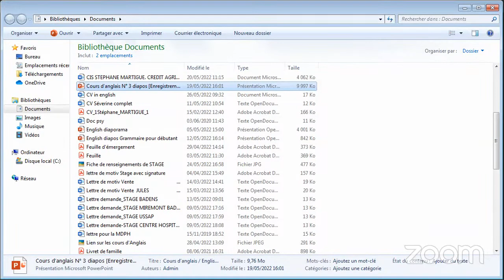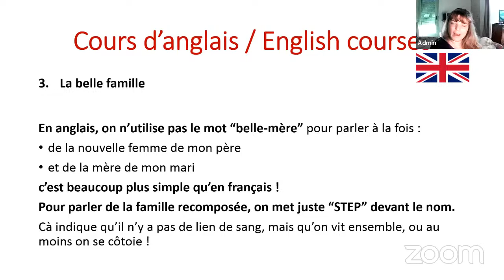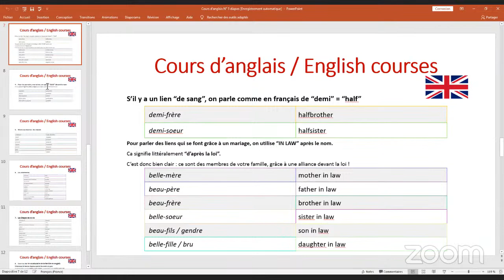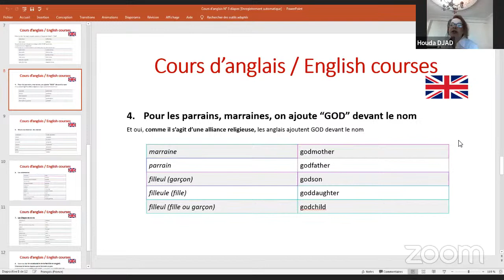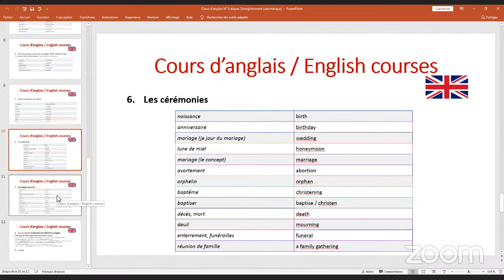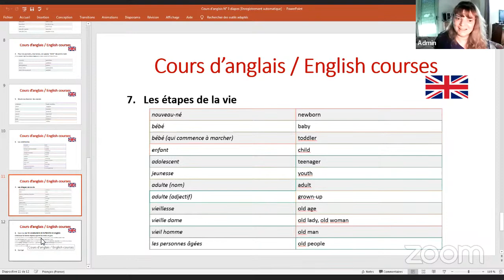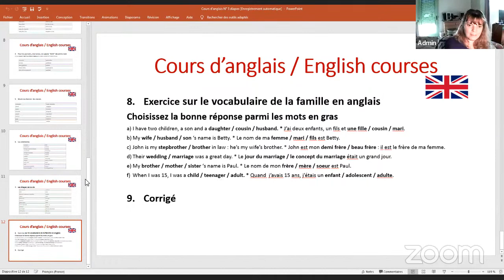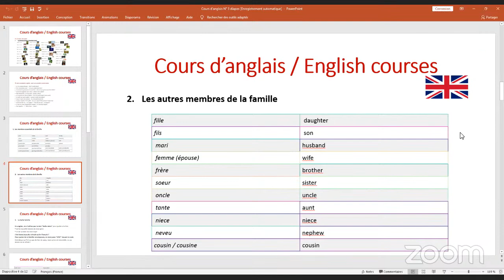ENGLISH LANGUAGE TO FRENCH SPEAKERS BY PROF. SEVERINE CHEVALLIER